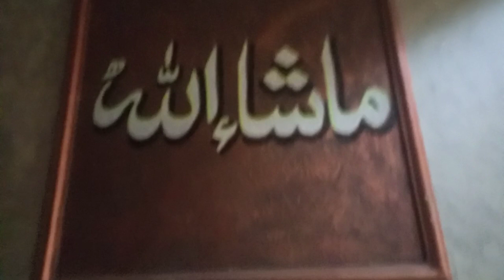A Rainy Day is a beautiful day in my life| Islamabad tour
Join me on this new vlog where I share my thoughts on a beautiful rainy day and the memories of a lovely dinner with old friends. Plus, I take you along on my fun trip to Islamabad Centaurus Mall where I enjoy some delicious pizza at Pizza Hut and watch the classic movie Avatar at the cinema. Don't miss out on this exciting adventure!

In the last video, my classmates were together moving aside from the Indus River enjoying joy in the aft er meal of Ramadan thanks